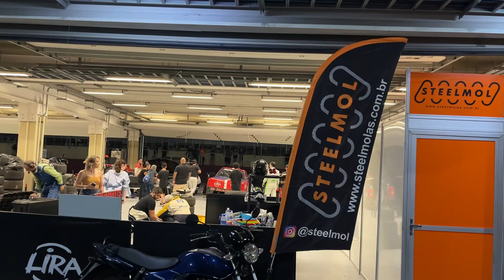2H DE CORRIDA NOTURNA e TRACK NIGHT no AUTÓDROMO DE INTERLAGOS com VÁRIOS CARROS INSANOS! 🚀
- 2h Interlagos Night (corrida noturna) e Track Night organizado pela TRS Team.